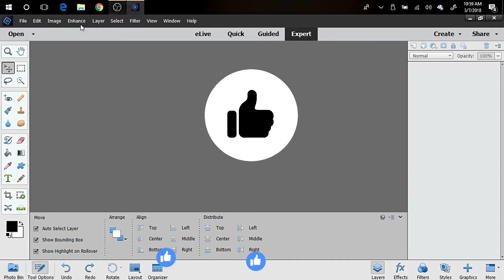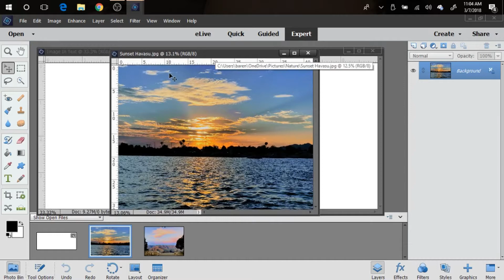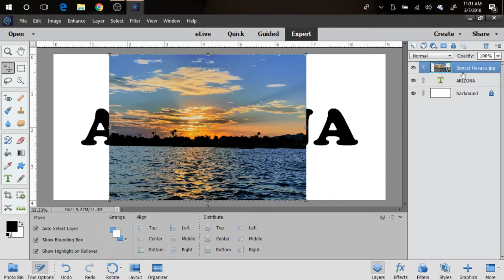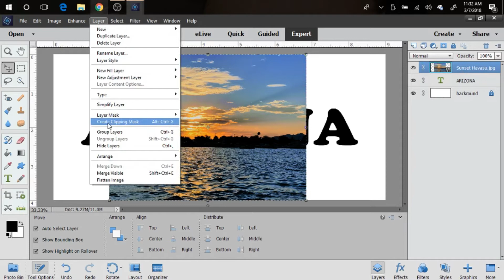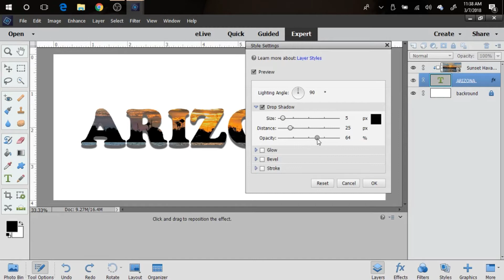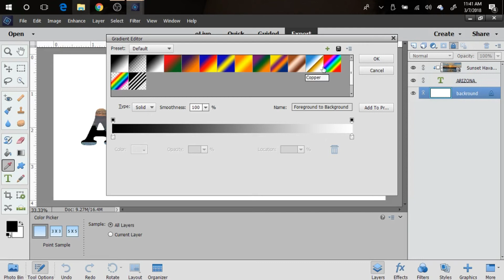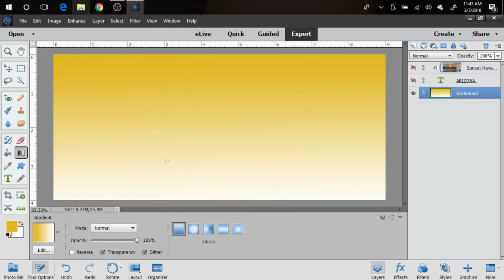DESIGNING FOR SUBLIMATION PRINTING - PART 1 Image in Text Photoshop Elements - Simple Mug PS Design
In this video, I show you how to design a sublimation mug template with cool effects called “Image in Text.” You can use this technique in many different sublimation template designs.

When you start sublimation printing, one of my main issues was what design do I put on my sublimation blanks? I did buy a few pre-made designs and sometimes still do, but they might not be the exact color I want or have wrong wording and font. If you make your own designs it will be the color you want, the wording will be just right, and you can use endless amount of fonts!

Of course, you’re probably thinking, “Yeah, that’s easy for a designer to say. But it doesn’t make much sense to spend hours trying to blindly learn a design program like Photoshop.” I had this same thought: I can be creative, but far from a designer. Luckily, I found a program which is like the mini version of Photoshop called Photoshop Elements* which is MUCH easier than regular Photoshop. It’s much easier to learn and gets the job done! Perfect for beginners in sublimation and design.

PSE is perfect for sublimation design beginners and has what you need to get started with making your own sublimation designs templates. Also, the skills you learn in Photoshop Elements are transferable to regular Photoshop, so if you ever do want to use what the professionals are using, you’ll have a great foundation.

Very important!! Make sure you get PS Elements 2015 Check it out on Amazon and above because its has Smart Objects and that great tool to have in resizing photos and not losing resolution.

Another benefit for Photoshop Elements is that it is affordable ONLY ONE Time Purchase NO monthly subscriptions!! YAY!
Check it out on Amazon

This video is the first of a two part series. Here, I focus on putting an Image in Text for mug template. In the next video, I show you how to add some clip art to make the design even better.

The great thing is all these techniques I show you can be used in so many other Sublimation design templates.

I also have a video where I show you step by step how to sublimate a Mug in an oven.